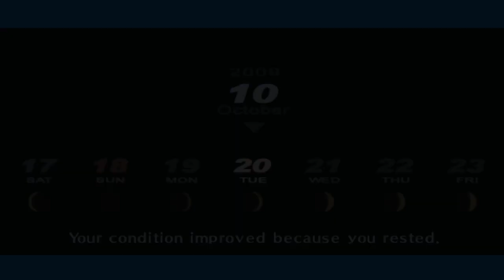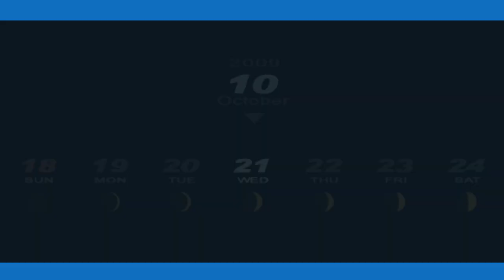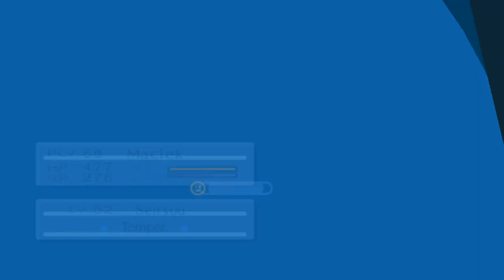Przyjaciele Mimo Odległości... | Persona 3 Portable [HARD] #81